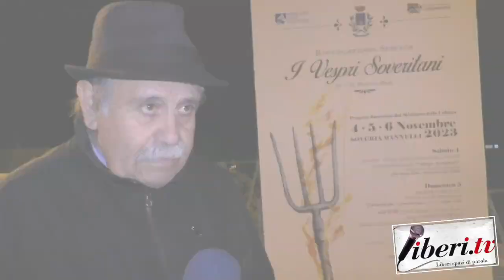Gino Capolupo - I Vespri Soveritani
Gino Capolupo - I Vespri Soveritani - 5 novembre 2023 - Soveria Mannelli (Cz) -:A cura di Antonio Abbruzzese e Tania Klim